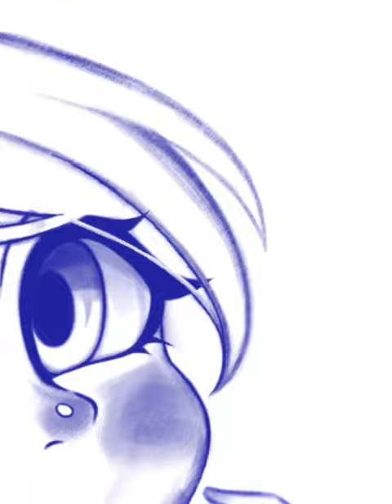Winx Club - Bloom // Bloomix Redraw and Redesign//